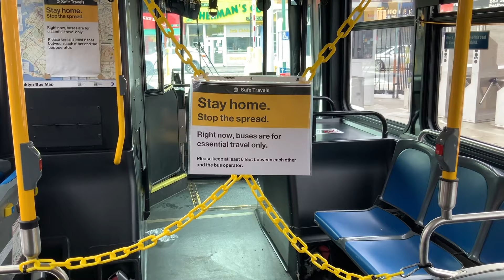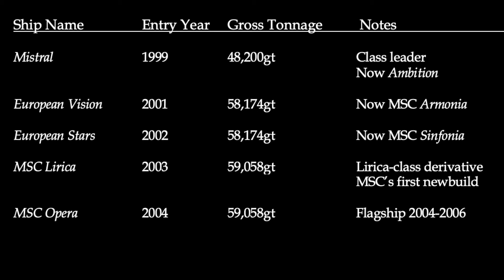Has Ambition FINALLY found a forever home? Ambassador Cruise Line Ambition.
Have you ever noticed how some cruise ships struggle to find a home, bouncing around from cruise line to cruise line never really finding a long-term permanent home? Ambassador Cruise Line’s Ambition is one such ship, starting its life without a cruise line – before it was even completed! Learn the fascinating story of Ambition… AIDAmira… Costa neoRivera… Grand Mistral… Mistral!

Image references:

Video by Olga Fil: Cruise, Ship, Vessel. Free Stock Video - Pixabay

Ambassador Cruises:
Dean Brazier.

Thumbnail:
Ambassador Cruises.